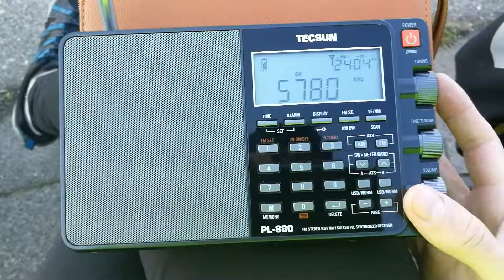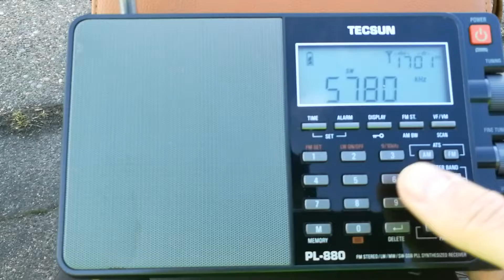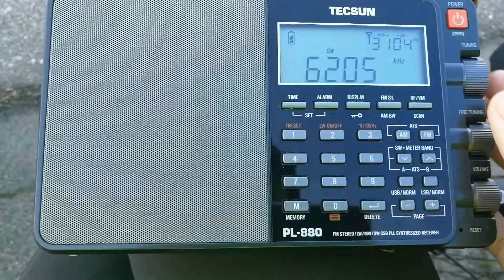SW pirates and stuff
Finally the weather was nicer. Even though I managed to hear just a few pirates, it was a nice time.
5780 kHz Harmony Radio
6205 kHz Laser International
6215 kHz - any ideas what this could be? It sounded a bit similar to typical football match reports of Voice of Turkey but there was no such program on their frequencies.